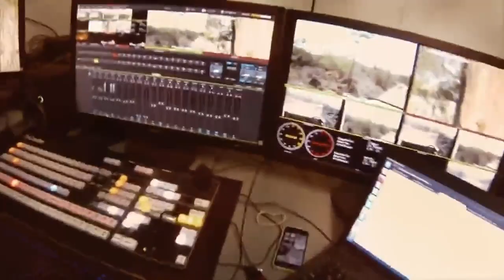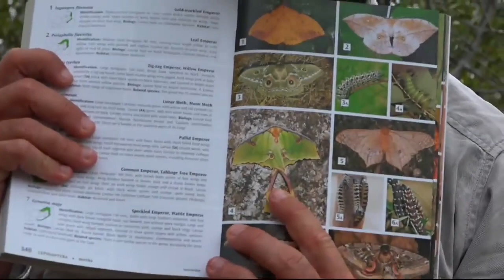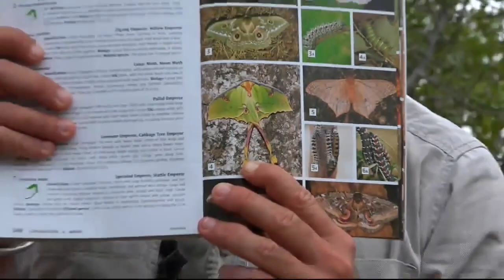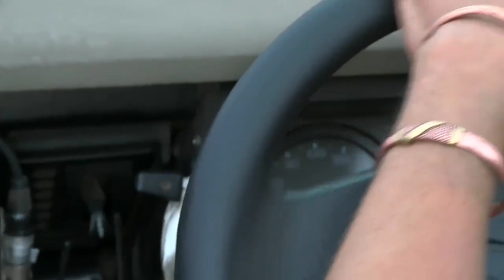Sabi Sand Wild Safari Live Feb 17 2016 sunset